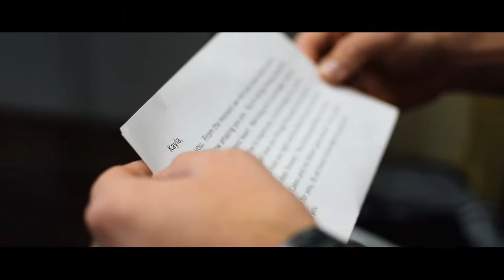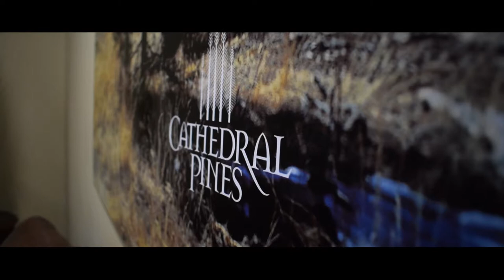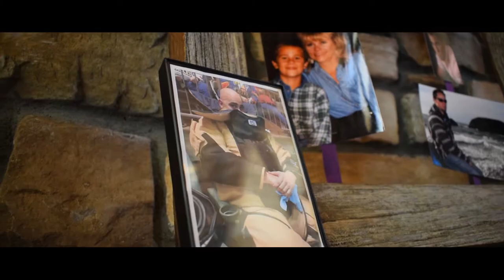Spearman Wedding | April 14, 2018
It was an honor to be able to capture this beautiful wedding for Greg and Kayla Spearman. We wish them many happy years and lots of happiness.